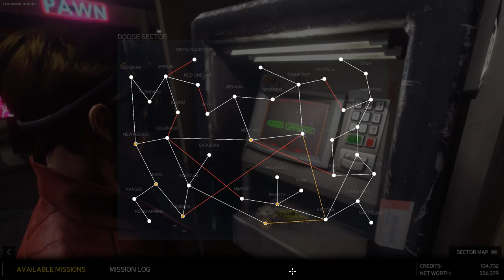SB Plays Rebel Galaxy Outlaw 10 - Jackrabbits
Suddenly, thousands of them!

Are you a smuggler? A bounty hunter? A trader? An outlaw? Rebel Galaxy Outlaw gives you the opportunity to carve your own path through the story of Juno Markev, the unluckiest woman in space. Surrounded by truckers, pirates, ramblers, gamblers, and back biters, Juno must find a killer and bring him her own particular kind of justice while fighting to survive and keep herself in the sky.